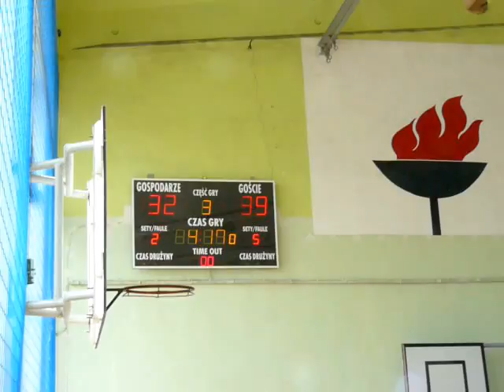Żak Koszalin 2004 vs Basket Koszalin 2004, Liga Mini Żaczków 14.05.2016